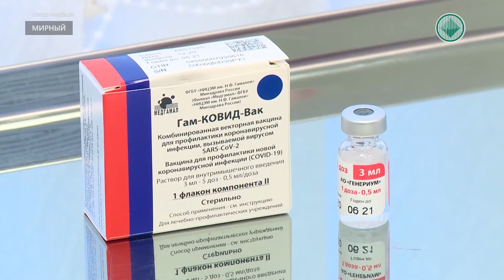Люди, переболевшие коронавирусной инфекцией, могут заразиться повторно